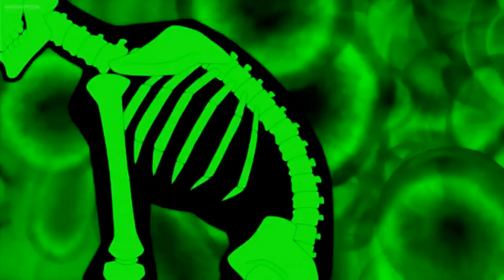The Four Legendary Professors!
Ladies and gentlemen, let me fully introduce you to my newest OCs... The Four Legendary Professors! Hope you guys enjoy!

The Form that I have chosen for this special video is Spidermonkey.

Cast:
Me (@FrazierAnimations20) as Morgan and Professor Reptilis

Sky Coryell (@skycoryell3648) as Professor Cyberneticus/CB

Margarita Kil (@margaritakil5721) as Professor Diamante/Dia